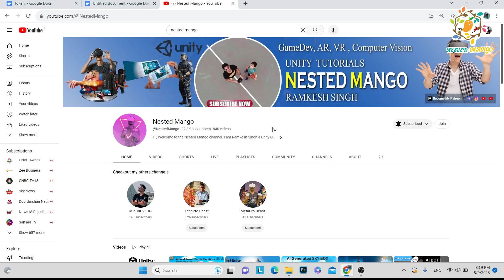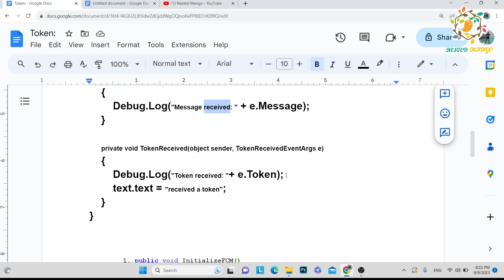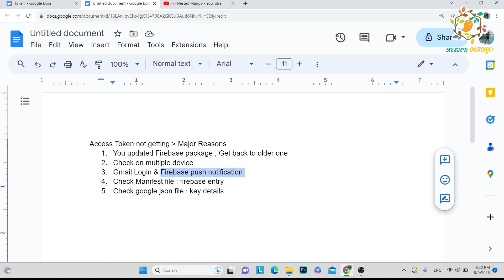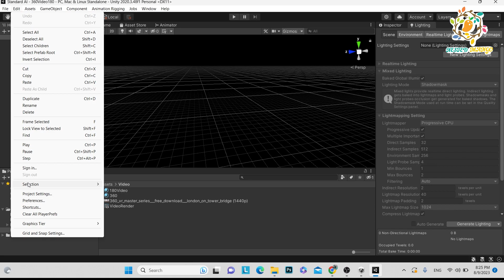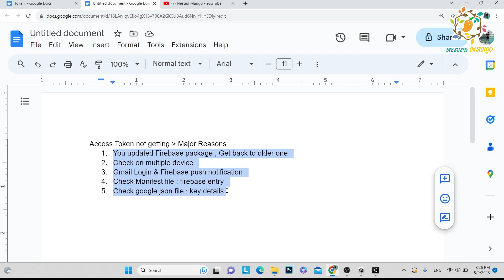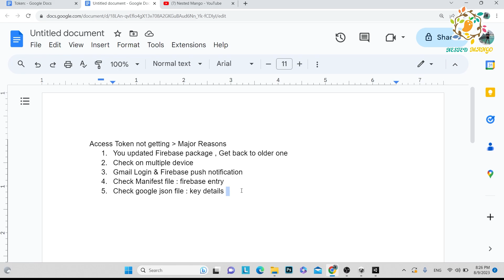Firebase Unity Android Access Token Not Received Issue : Resolved ! |FCM | Nested Mango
Firebase Unity Android Access Token Not Received Issue : Resolved ! | Nested Mango
In my Unity firebase Project i was not receiving firebase access token on android device . Due to this i was not able to push notification by using backend server . In this tutorial i am sharing how we can receive access token . Below are the main reason to not receive access token .
Check on multiple device
Gmail Login & Firebase push notification
Check Manifest file : firebase entry
Check google json file : key details

Unlock My Courses, Templates, & VR Projects: Learn Unity Multiplayer, VR, and Version Control!

Recommended Product which i use personally :
Zebronics Best and Cheap Speaker for Pcs :
iPhone Original charger Adopter :
iPhone 13 Mid Night Black128 GB :
FabSeasons Men's Solid Raincoat
Sun Protection Cap for Traveling for Mens:
Allu Arjun Sunglass for Men and Women
Adult Square Sunglasses
Mi Corded & Cordless Waterproof Beard Trimmer with Fast Charging - 40 Length Settings, Black
boAt Airdopes 441 Pro
boAt Airdopes 621
TAGG Verve NEO Smartwatch:
MI Power Bank 3i 20000mAh

Golden Wolf Laptop Bag:
Bajaj 1701 MT 17L Solo Microwave Oven, White
BenQ Zowie Gaming LED Monitor
JBL GO2 (Waterproof) Bluetooth Speaker
Best Power Bank in 1K on Amazon

Adidas Men's Dun Mid V2 Shoes

Mic for my Youtube tutorials and voice over :
Maono AU-PM421 Condenser USB Microphone
Harddisk Western Digital WD 2TB:
GoPro HERO9 Black Waterproof Digital Action Camera
Lenovo IdeaPad Gaming 3 AMD Ryzen 7
2020 Apple MacBook Air (13.3-inch/33.78 cm, Apple M1 chip with 8-core CPU and 7-core GPU, 8GB RAM, 256GB SSD) - Space Grey
2020 Apple MacBook Air (13.3-inch/33.78 cm, Apple M1 chip with 8‑core CPU and 8‑core GPU, 8GB RAM, 512GB SSD) - Space Grey